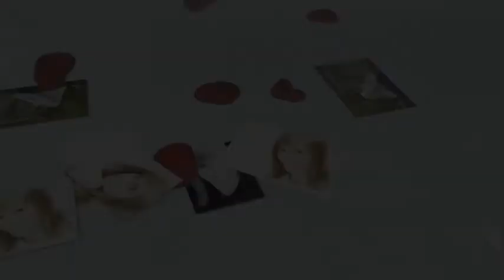Megan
Grayslake North Class of 2012